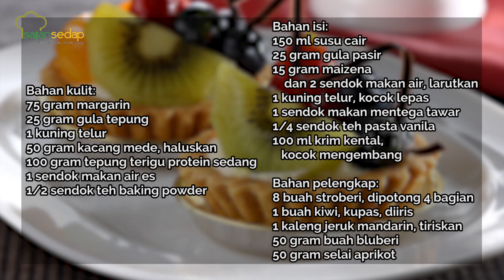Resep Fresh Fruit Pie yang Manisnya Bikin Susah Move On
Sore-sore gini emang paling pas ngemil Fresh Fruit Pie. Dijamin, keluarga sampai ogah jajan demi makan Fresh Fruit Pie ini!

FRESH FRUIT PIE

Bahan kulit:
75 gr margarin
25 gr gula tepung
1 bh kuning telur
50 gr kacang mede, haluskan
100 gr tepung terigu protein sedang
1 sdm air es
1/2 sdt baking powder

Bahan isi:
150 ml susu cair
25 gr gula pasir
15 gr maizena
15 gr maizena, larutkan denga 2 sdm air
1 bh kuning telur
1 sdm mentega tawar
1/4 sdt pasta vanilla
100 ml krim kental, kocok mengembang

Bahan pelengkap:
8 bh stroberi
1 bh kiwi
1 kaleng jeruk mandarin
50 gr bluberi
50 gr selai aprikot

Produser: Intan Yusan Septiani
Penulis Naskah: Indri & Rika
Peraga: Qorin, Resi, Indri, Clara
Fotografer: Andrian, Osyad, Bram
Videografer: Andrian, Osyad, Bram
Video Editor: Andrian, Osyad, Bram